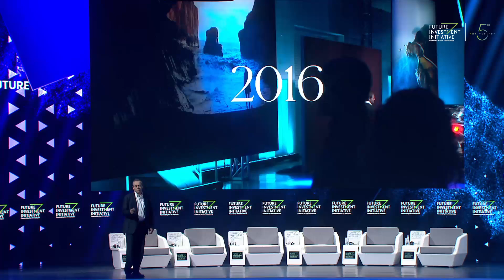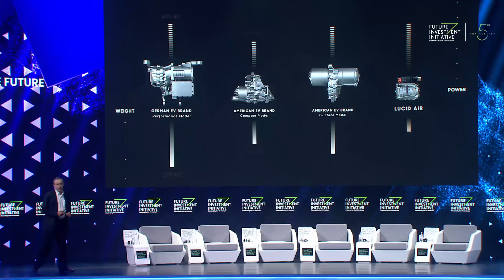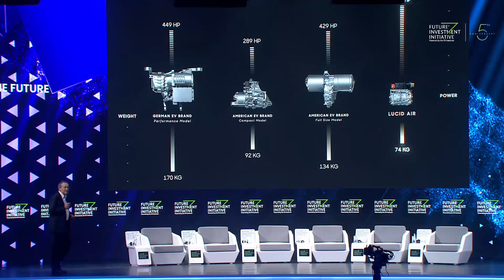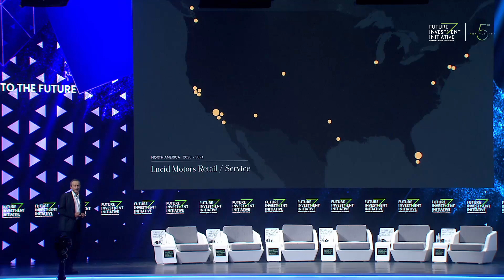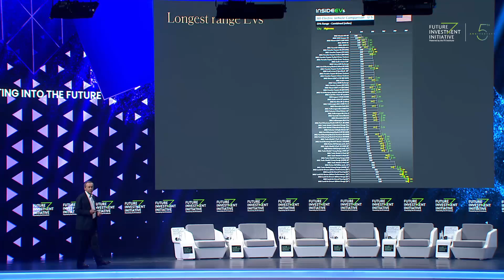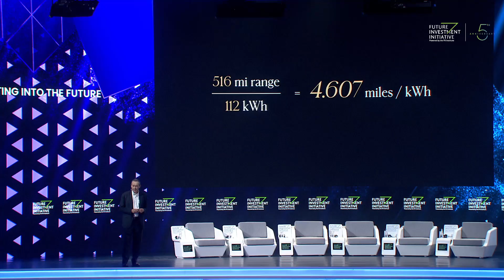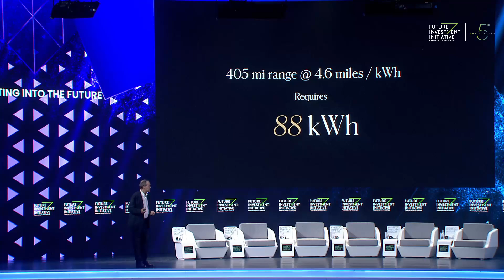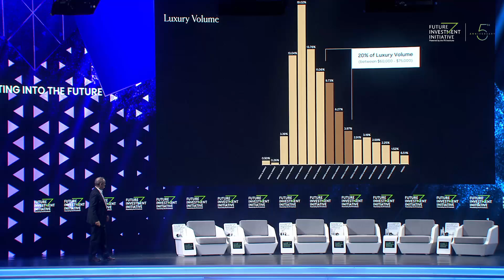Peter Rawlinson, CEO, Lucid Motors at FII5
Session Title:
SPOTLIGHT: ACCELERATING INTO THE FUTURE

Speakers:
Peter Rawlinson, CEO, Lucid Motors

Day 3, Oct. 28, 2021
English Version